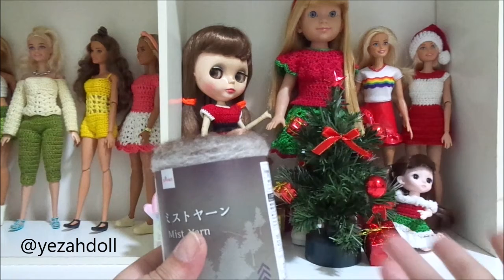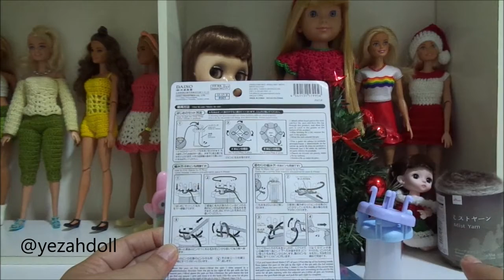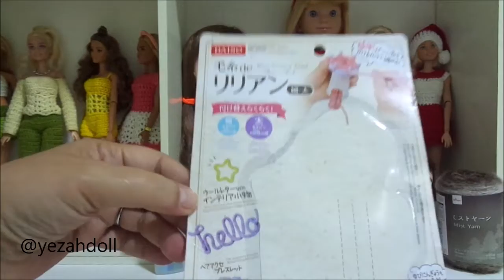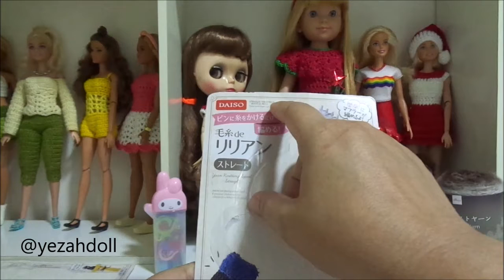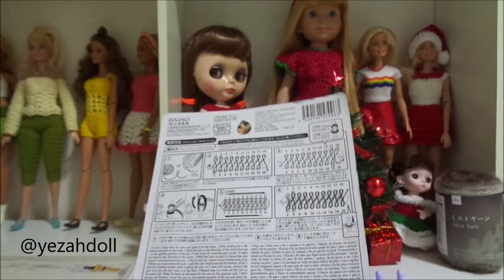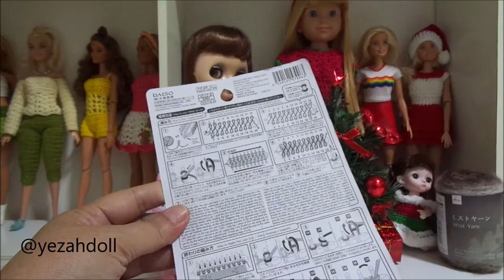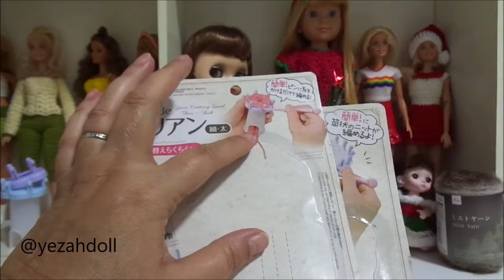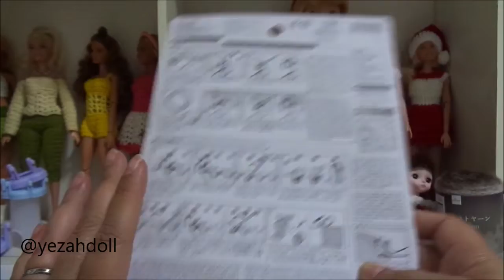Daiso Parte 5 Comprinhas para as minhas artes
Daiso Parte 5 Comprinhas para as minhas artes Tear de plástico.